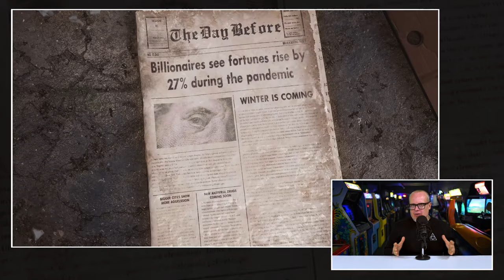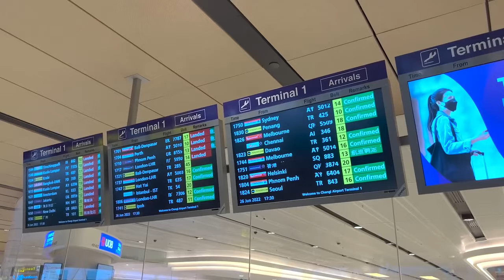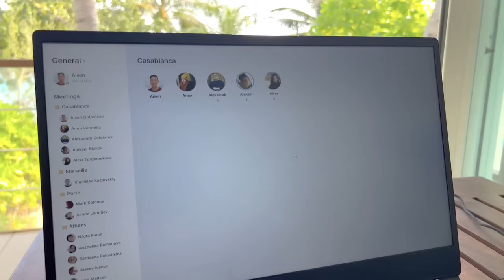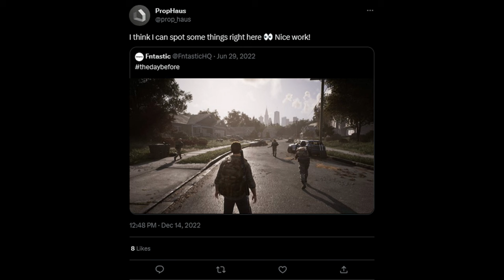The Day Before: Een magistrale verrassing of scam in optima forma?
We gaan het in deze video hebben over een van de grootste mysteries van het moment in videogames land. En dat is niet of de verkoop van Activision/Blizzard doorgaat of niet. We hebben het hier over de game 'The Day Before' van de Russische developer Fntastic. Toen deze MMO in 2021 vanuit het diepe niets werd aangekondigd, ontpopte het zich al snel tot de meeste 'gewishliste' game van Steam na Hogwarts Legacy. Het spel bleef games als Spider-Man Miles Morales en Starfield ruim voor. 'Hoe dan?' vroegen velen zich af. En dat vage voorgevoel werd er niet beter op toen de game opeens om sketchy redenen werd uitgesteld naar november 2023. Ook bleek de nieuwe, tien minuten durende gameplay trailer voor een deel rechtstreeks gejat van anderen. Wat is hier aan de hand? JJ dook in de materie en kwam met het volgende verhaal.

De eerste trailer van The Day Before sloeg in als een bom

The Day Before is een grafische bijzonder fraai ogende MMO die zich afspeelt in het post-pandemische Amerika. Gemaakt met behulp van de Unreal Engine 5. Klinkt al meteen helemaal goed als je het ons vraagt. De open wereld wordt overspoeld door zombies en andersoortige geïnfecteerde types en dat betekent knallen en scavengen om te overleven. Na de eerste aankondiging in 2021 werd het spel een van de meest gewilde games voor 2023. En we zijn eerlijk, ook wij werden best happy van de eerste beelden. Maar ja, die onbekende developer zonder enige noemenswaardige games op hun palmares. Uit Yarkutsk. Hoe dan?

Kan een developer zonder ervaring zo maar zo'n sprong vooruit maken?

Hoe denken wij over dit spel? Is het een scam of is het veel te voorbarig om dat in dit stadium al te roepen? Bij een scam moet er bijvoorbeeld ook een crimineel aspect aan het geheel zitten. Dat ze geld verdienen met hun gebakken lucht bijvoorbeeld. Is dat in dit geval zo? En wat zijn de argumenten om het spraakmakende spel aan te duiden als pure oplichterij? De antwoorden krijg je in deze video.